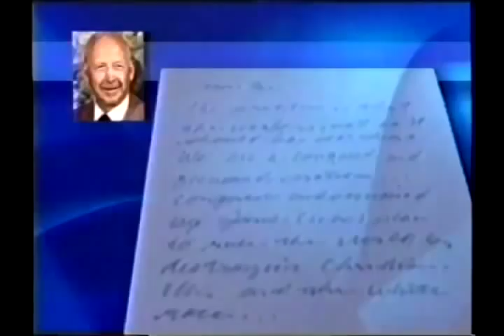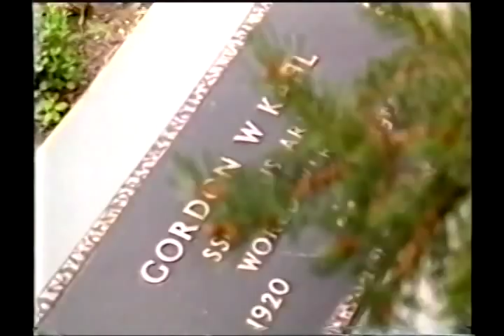Link between Gordon Kahl and Timothy McVeigh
In this clip pulled from the commentary feature for the movie "Postal Worker", director Jeff Jackson reveals the true story of how his documentary film on the life of Gordon Kahl, "Death & Taxes", is connected to Timothy McVeigh and the Oklahoma City bombing.